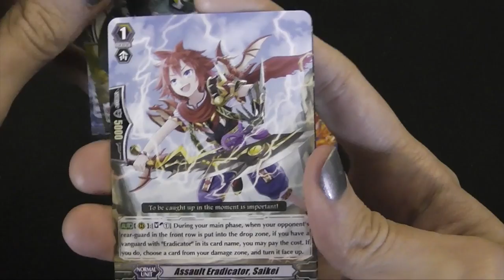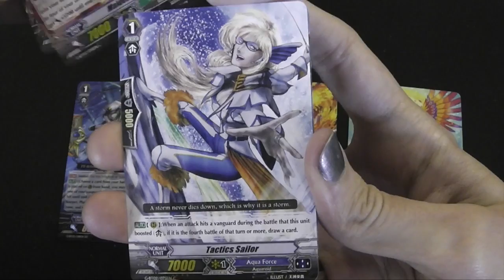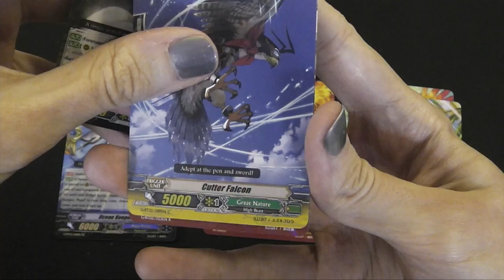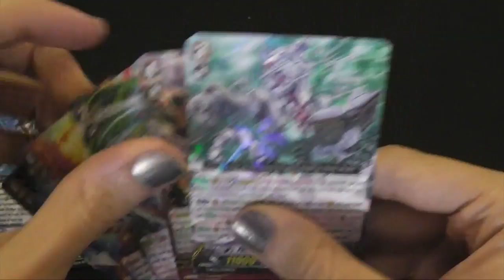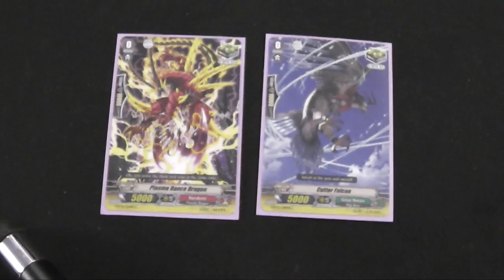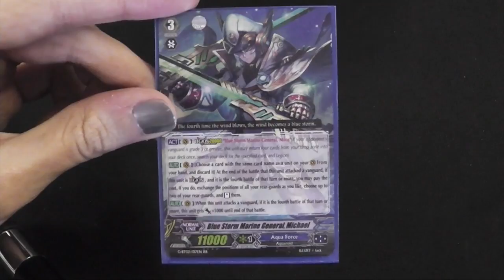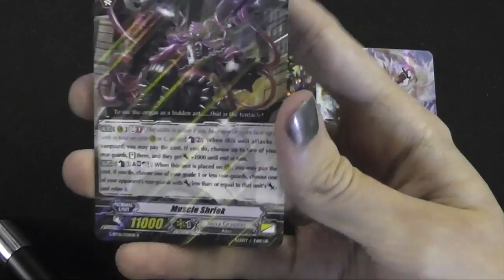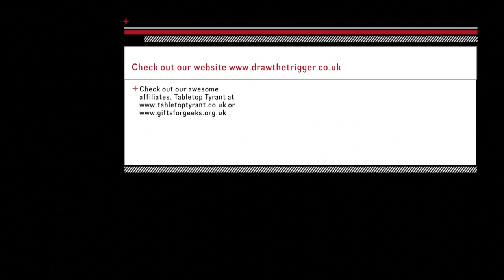GBT-02 Sneak Peek Report! - Cardfight Vanguard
...In which Lena drafts Soaring Ascent of Gale and Blossom! Will there be shiny things? Will there be a mat? Watch and find out! Let us know in comments how your sneak peeks went :-)

Like our playmats? for all the info you need to get your own playmat!